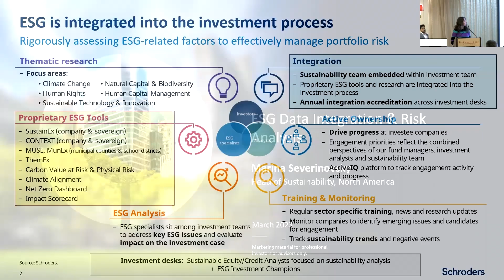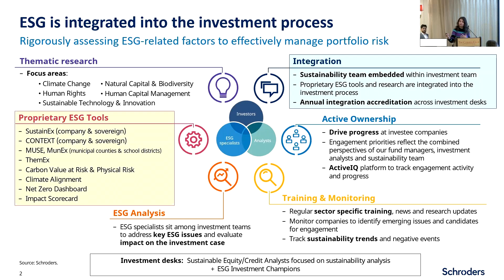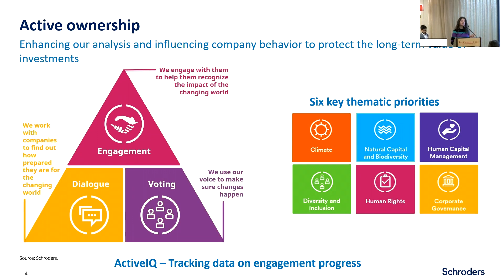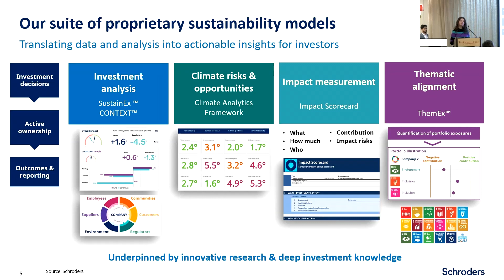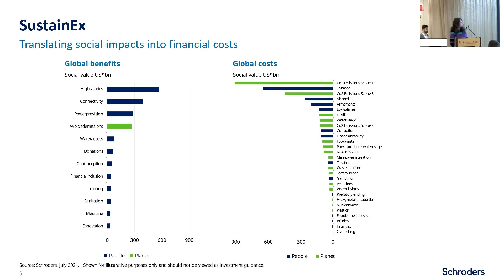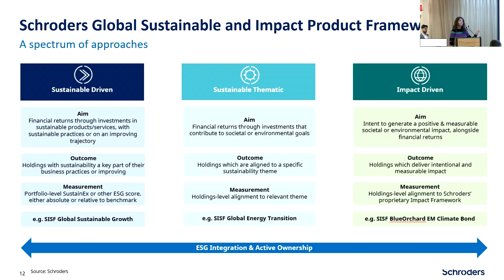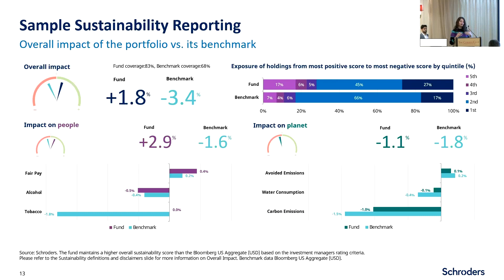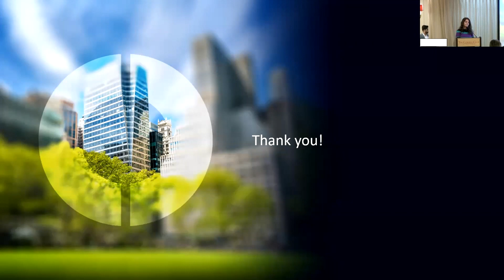ESG Data Integration and Risk Analysis | Marina Severinovsky | 2023 WSGS